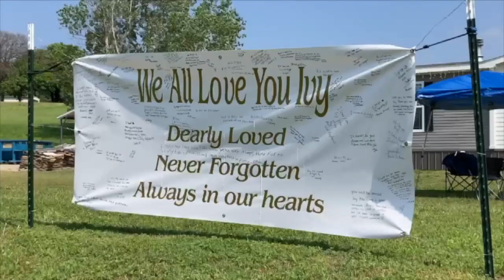McFadden Investigation Update: Victim’s father debunks rumors, shares investigator information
It’s been eight days since convicted rapist Jesse McFadden shot and killed his wife, Holly Guess; his step-children, Rylee Allen, Michael Mayo, Tiffany Guess; and two family friends, Brittany Brewer and Ivy Webster outside Henryetta.

Justin Webster, Ivy’s father, says he’s angry over rumors and what he calls lies from other victims’ family members.

2 News' Erin Christy reports.